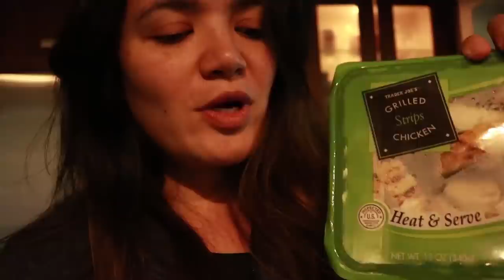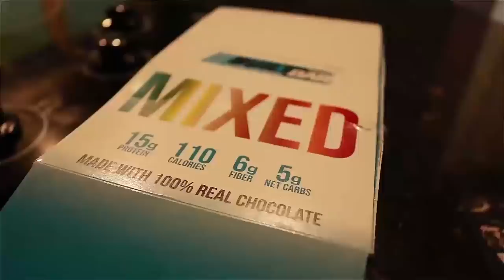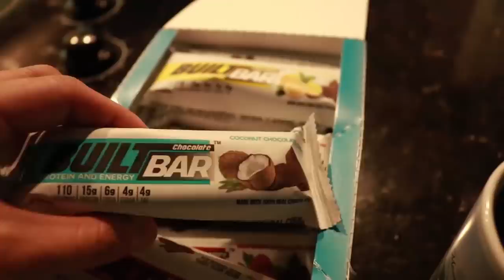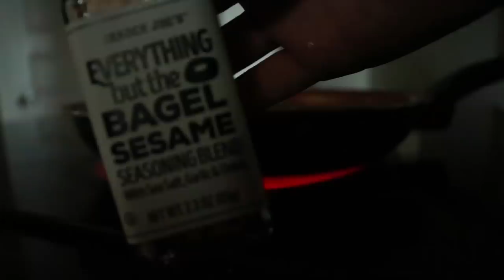FULL DAY OF EATING │ Gauge Girl Training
My new book is now available everywhere books are sold!
UNLOCK YOUR MACRO TYPE by Christine Hronec

Retailer Links